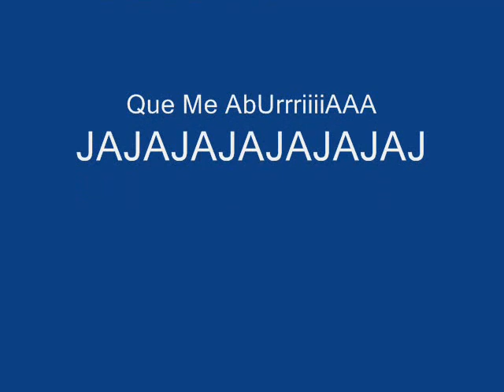YO SOI DE YAGUATE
esa  fueron la jente mia d alla d el patio no se si fue en cura o q pero algo isieron dikano t pasate jajajme fui  MaiiiakoOllL_NiiKe